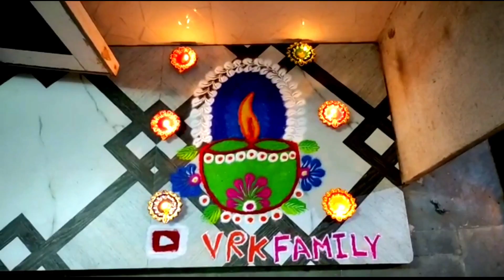Diwali 🪔Ki Special Rangoli Banai Hai Ajj !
Vlog # 60
Diwali ki taiyari shuru ho gai hai aur sath mein shopping Bhi ki aur hamari chaal mein humne sab milkar rangoli design banai

hi friends !

your Quries -

Diwali special rangoli dekho ajj
kisne banayi hai..

Aaj Husband Thode  Emotional hai |

दिवाली लक्ष्मी पूजन की इतनी अच्छी रंगोली बनाएं | Diwali Laxmi Charan
Rangoli Designs | New Rangoli